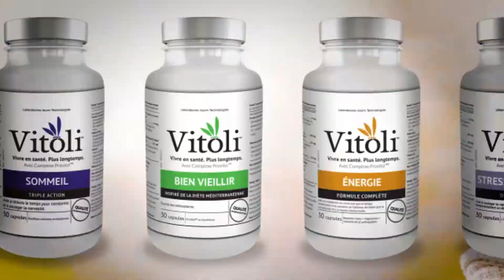Publicité télé Vitoli automne 2019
Voici notre publicité de l'automne 2019. Diffusée à la télévision, vous pourriez l’apercevoir sur vos écrans. N’hésitez pas à la partager!